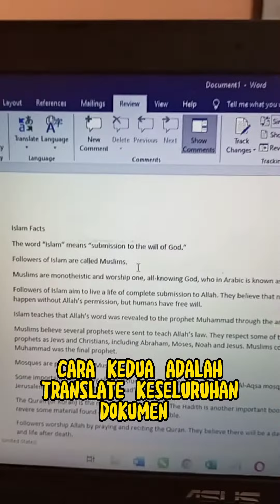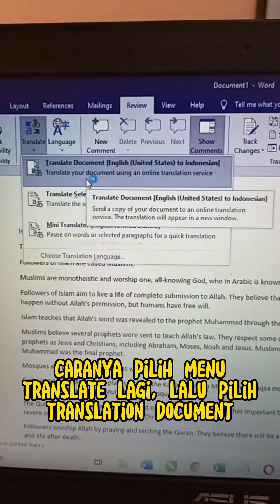Translate Dokumen langsung di Microsoft Word.